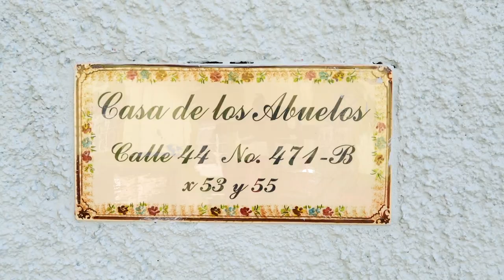Casa de Los Abuelos Great Investment Opportunity Merida Centro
Casa de Los Abuelos is a fantastic investment opportunity in the fast-growing area of La Plancha in Merida Centro. This property is located only a block away from La Plancha project. Many properties in this area are being renovated.

This restored colonial home features a welcoming foyer with beautiful original pasta tiles, high ceilings, a living room, good size kitchen, 2 bedrooms, 2 full bathrooms and good size deep yard featuring a plunge pool.

This is a great home to enjoy Merida on a quiet street while at the same time being walking distance to all the action. This property represents a great opportunity to use as a main home or to operate as a vacation rental.